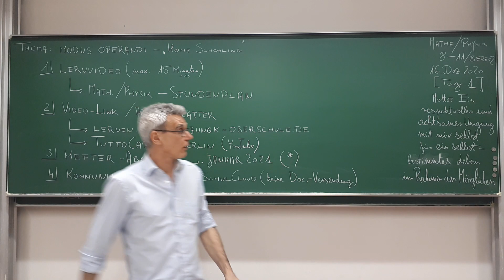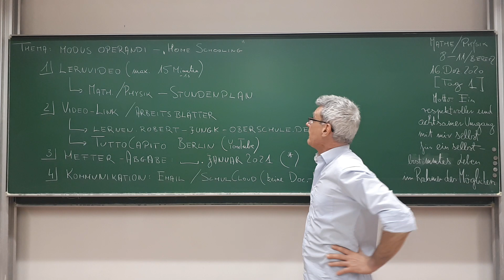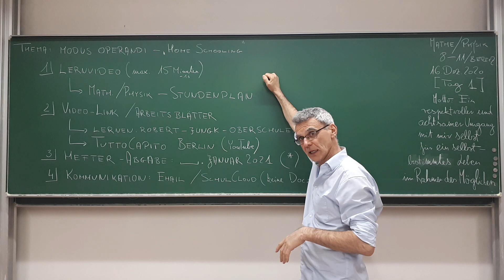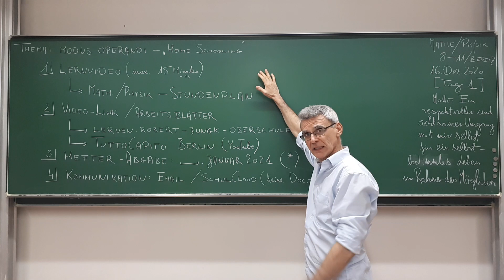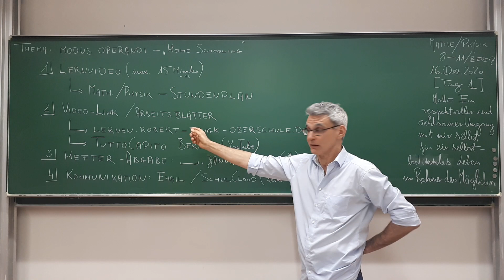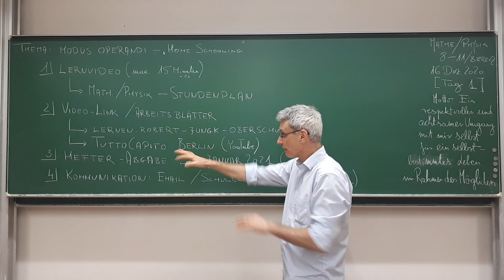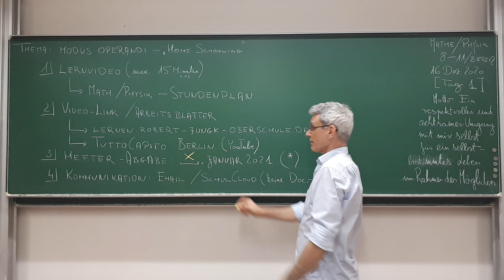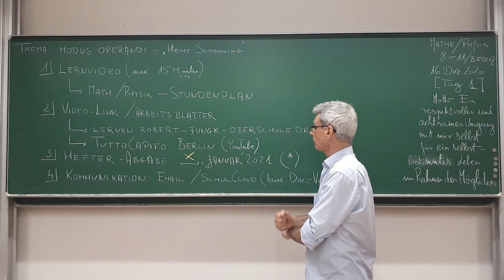modus operandi in "Schule zu Hause" / Mathematik / Physik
Wir fassen hier kurz zusammen, wie wir während der „Home Schooling“ ab 16. Dezember 2020 in den Fächern Mathematik und Physik mit Hilfe von Lernvideos arbeiten werden.
[RJO HSII 20201216 Video Null modus operandi]